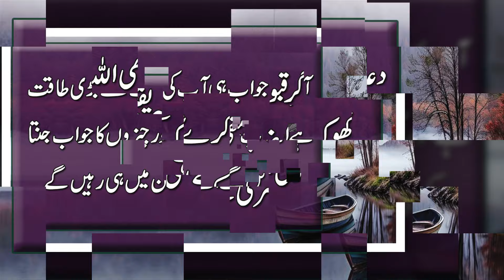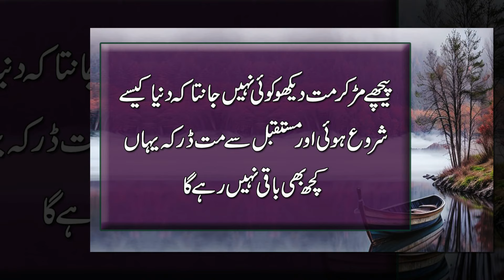Jawan Aulad Ky sath tumari Zendagi Badal Jaye ge || Ye Surat Ghar Pharo || Best Urdu Quotes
Moiz Studio